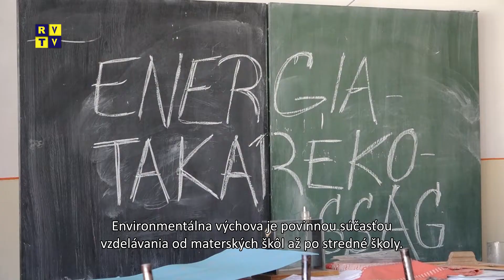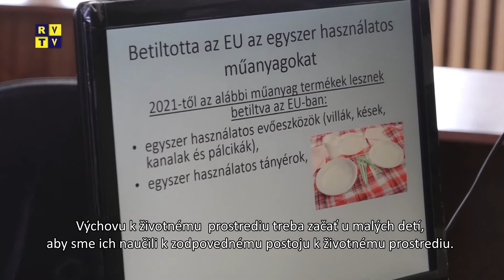Rozsnyói magazin 6.11.2019